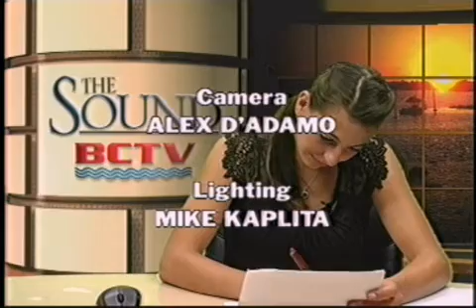BCTV Headlines From the Sound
Check out the latest installment of News From the Sound on BCTV covering all your Branford News.